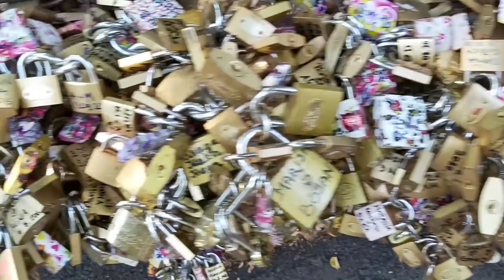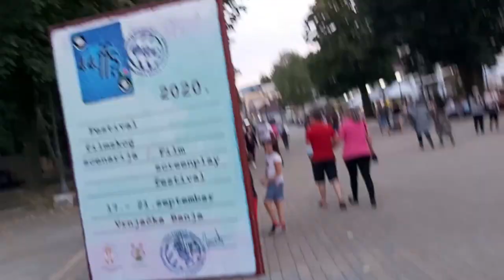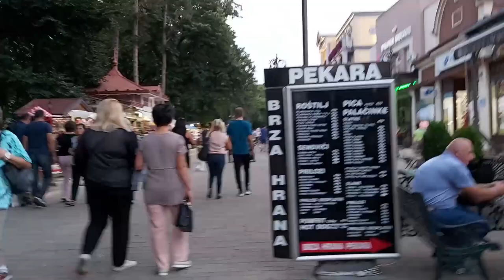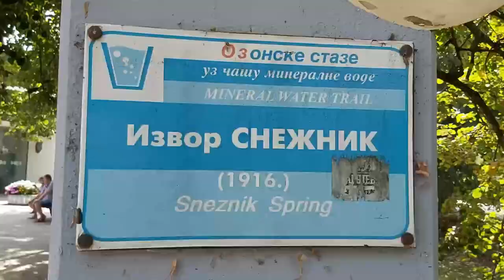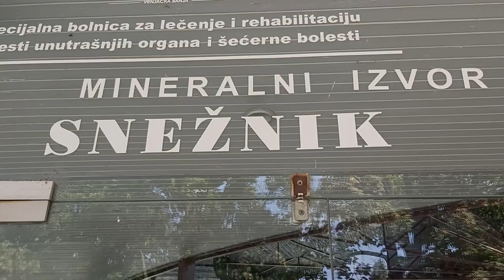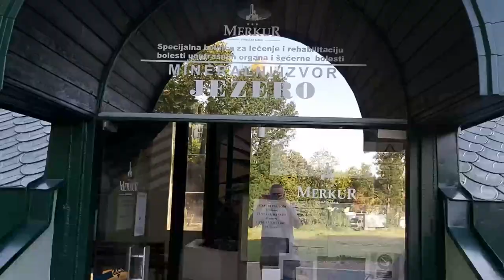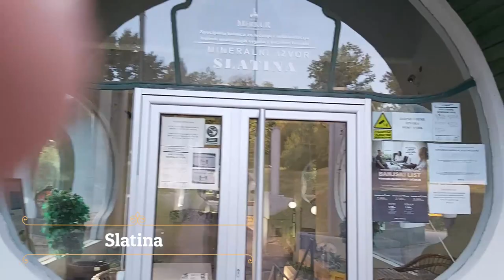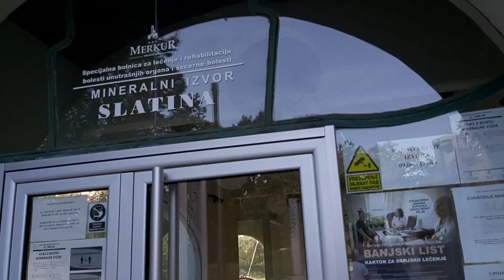VRNJACKA BANJA 🚎vlog by cale🚎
U ovom vlogu cemo pokazati neke znacajne stvari u samoj Banji,gde se sta nalazi,sta obici,sta se nudi,cene smestaja ,pica hrane,jednom recju sve.uzivajte u vlogu i podrzite video jednim lajkom i susbcribe-om.Hvala.